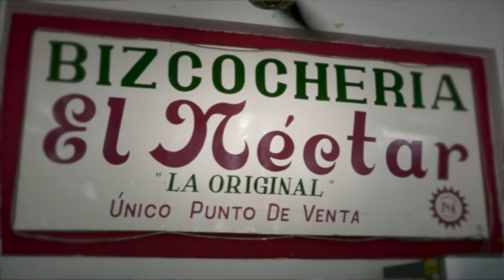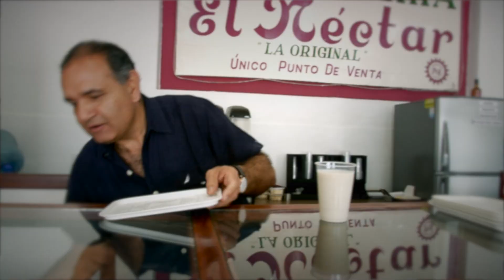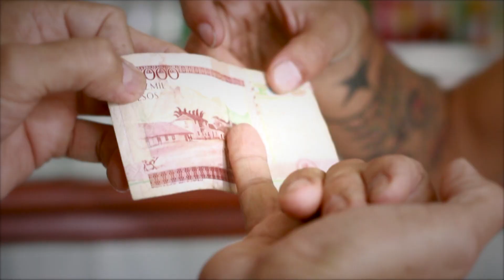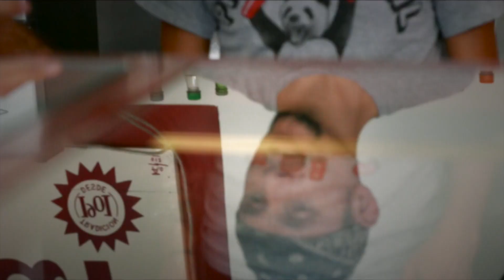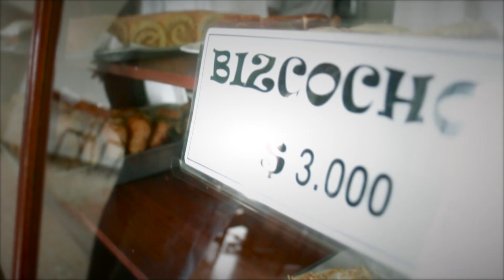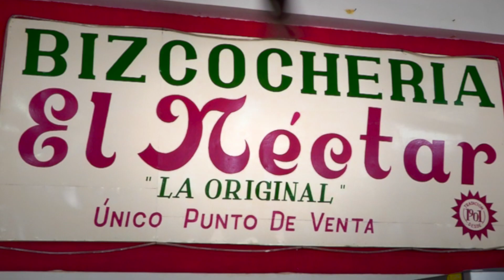Disfrute de los postres como el @Subcantante en Guaduas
Esta bizcochería tiene más de cien años de historia y es una de las más visitadas por aquellos que buscan los postres característicos de Guaduas